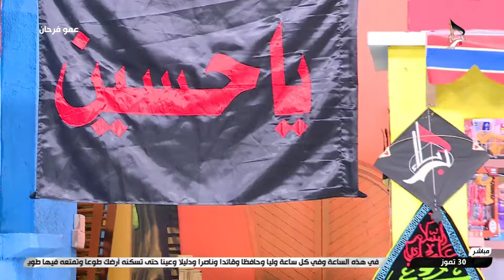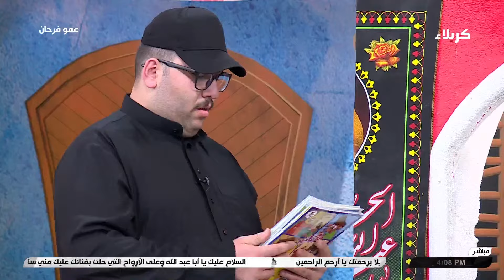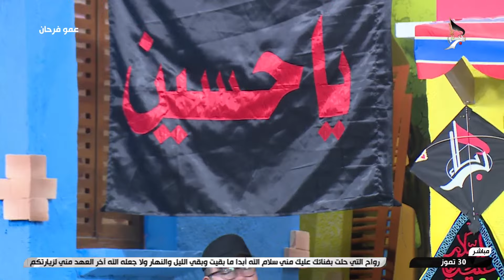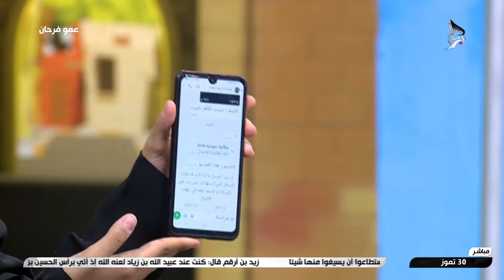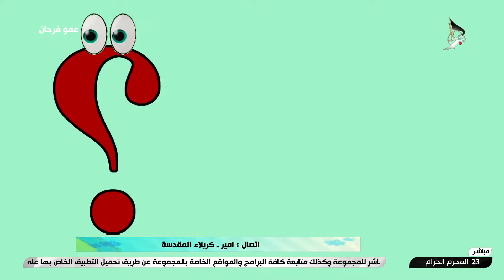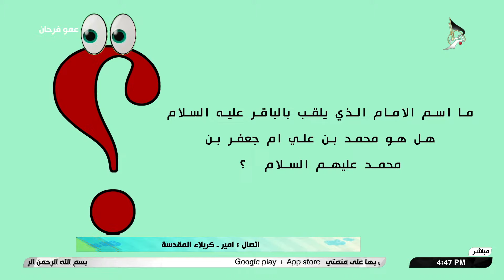عمو فرحان 30-07-2024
23 محرم الحرام  1445 هـ
برنامج منوع ومسابقات للأطفال يعرض على شاشة قناة كربلاء الفضائية تعتمد فكرته بشكل أساسي على اتصالات المشاهدين، ويتم طرح مجموعة من الأسئلة التي تتعلق بسرعة البديهة واختبار المعلومات العامة على المتصلين بالإضافة الى مجموعة من الفقرات الجميلة والممتعة تشاهدونها في هذا البرنامج.